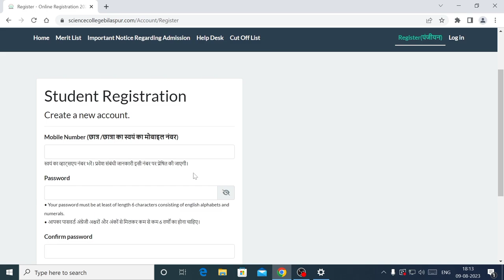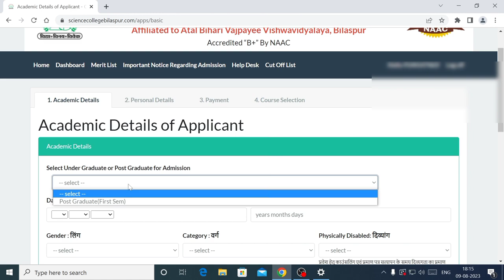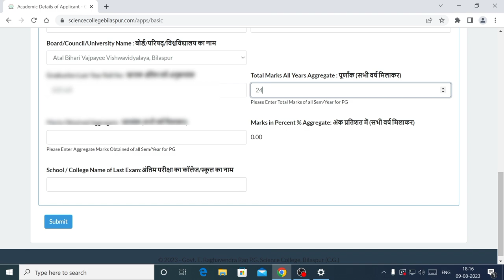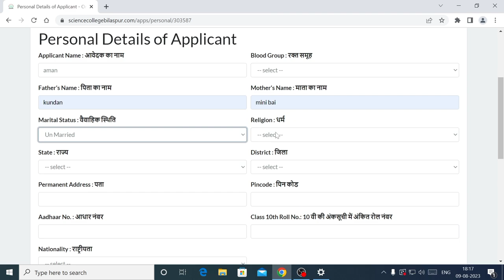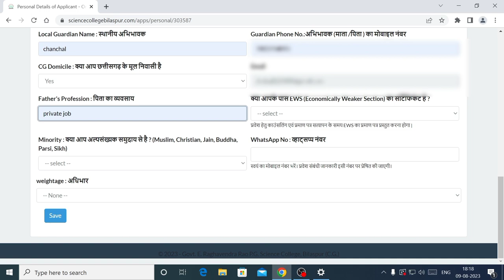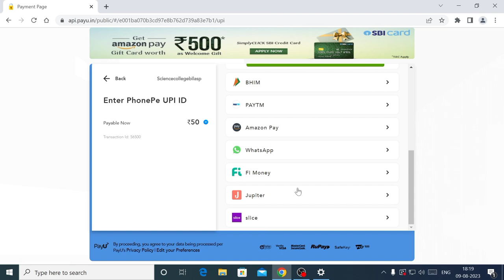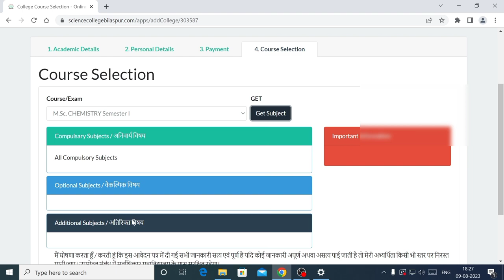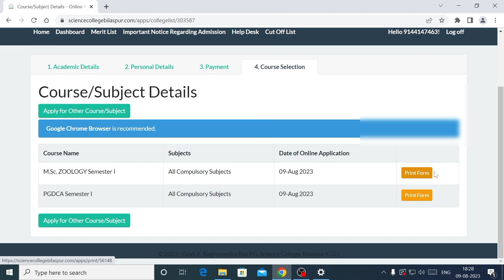PG Admission Govt. E. Raghavendra Rao P.G. Science College Bilaspur Chhattisgarh.APPLY NOW👍👍